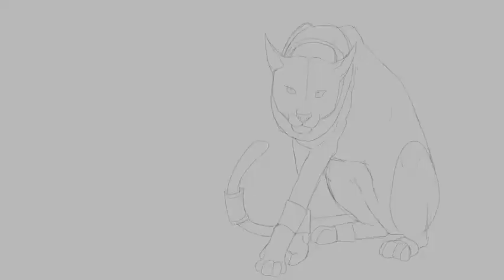Cheetah Mystic skin[SPEEDPAINT]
for the new update the Egyptian skin we were gifted before it was a thing!

check my Instagram for more❤